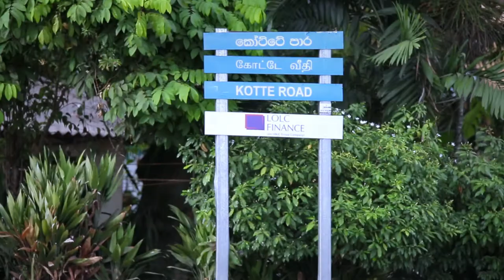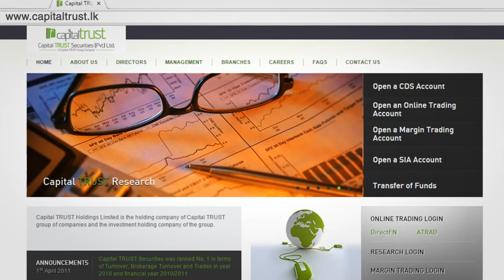Capital TRUST Residencies - FORTRESS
FORTRESS is centrally located at 846 Kotte Road, Ethul Kotte, which allows easy access to Colombo's administrative capital Sri Jayawardenepura-Kotte, as well as the bustling areas of Nugegoda, Battaramulla, Pelawatte, Nawala, and Rajagiriya. FORTRESS is a key point in Colombo's fast-growing luxury residential district.

Residents can experience a myriad of luxuries and conveniences of this location, with the added bonus of eminent banks, schools, supermarkets, restaurants, hospitals, and many retail outlets in the vicinity. So whether it is for work or pleasure, you won't need to venture far from home.

The 12-storied building has 10 floors of luxuriously appointed apartments, and the ground and first floors reserved for parking. The complex offers panoramic views of the Diyawanna Lake, and the historical and lushly picturesque city of Kotte.

FORTRESS comprises 29 exquisitely appointed apartments (two, three and four-bedroom) that boast of seamless interior flow. This gated community provides 24-hour security, a spectacular rooftop swimming pool, a fully equipped gymnasium, and a roof-top terrace for private gatherings.

There are plenty of leisure options for everyone. Sports fans can head to the Royal Colombo Golf Club, or enjoy an invigorating walk down the walking path encircling Diyawanna Lake. Nature-lovers can spend many enjoyable hours observing the rich bird life in the waterways.

FORTRESS has been designed to provide maximum living spaces with optimal furnishing options. It's the perfect home that fits your way of life. Each apartment has a pantry equipped with a high-quality stainless steel sink, superior durable pantry cupboards, a hob, hood and concealed lighting under wall cupboards. All surfaces in the pantry are fitted with designer tiles, providing a smooth, easy to clean finish.

Bathrooms are equipped with internationally branded modern bath-ware, and each apartment has uninterrupted supply of hot water to the bathrooms and pantry. All bathrooms, balconies and open areas are laid with slip-resistant tiles. Each apartment's balcony gives alluring, panoramic views of the Diyawanna Lake and the Sri Jayawardenepura-Kotte neighbourhood. Imagine the vistas, the sunrises and sunsets you would enjoy for years to come.

The apartment complex is designed by Sri Lanka’s foremost architect of luxury high-rises, Milroy Perera Associates, and constructed by a top tier contractor which has ICTAD C1 status, the highest grade assigned to a construction company.

➔ Our Headoffice: 42, Sir Mohammed Macan Markar Mawatha, Colombo 3, Sri Lanka